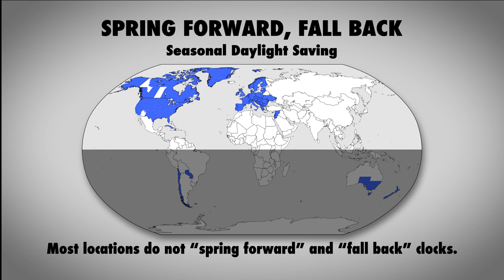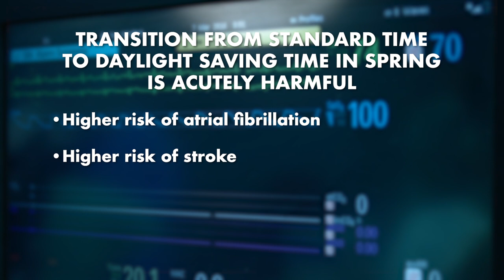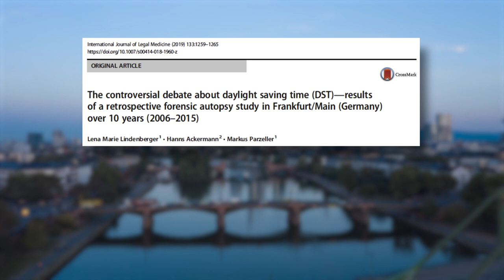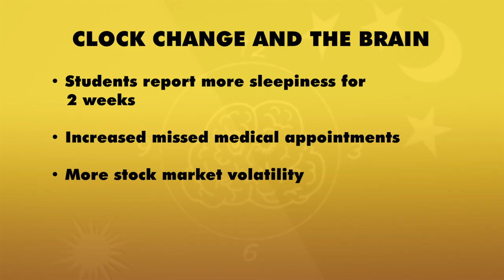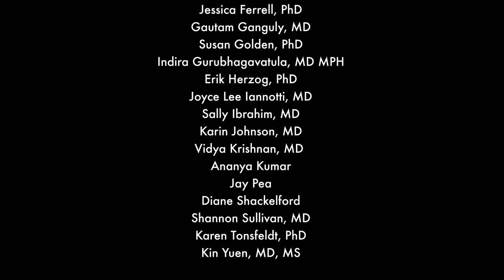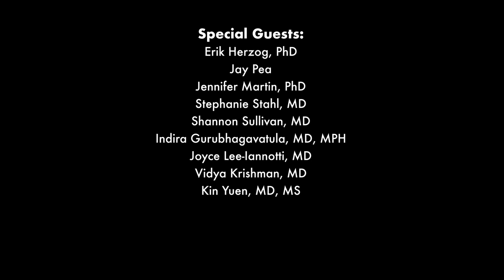The Science of Clock Change 5: Short-Term Effects of Changing the Clock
Welcome to The Science of Clock Change, a video series by Save Standard Time to explain how clock change affects our lives. This series was made possible by generous funding from the American Academy of Sleep Medicine Foundation.

This video will discuss the short-terms effect of changing the clock to and from Daylight Saving Time.

We encourage you to watch all twelve videos that explain the science and history that have led scientists, physicians, and other groups to support permanent Standard Time. The videos will review the history of Daylight Saving Time, and its short- and long-term effects on health and other aspects of daily living.

👉 To learn more about how to harness the full power of the sun after watching this videos series, visit our

👉 Text SST to 50409 to tell your legislators that you want to end clock change now with permanent Standard Time.

Citations: (Monk and Aplin),(Coren),(Nancy Holland and Jimmie Hinze),(Varughese and Allen),(Kamstra et al.),(Lahti et al.),(Janszky and Ljung),(Parisi et al.),(Barnes and Wagner),(Schneider and Randler),(Berument and Dogan),(Culic),(Janszky et al.),(Harrison),(Jiddou et al.),(Tonetti et al.),(Sandhu et al.),(Bernstein),(Medina et al.),(Culic),(Sipila et al.),(Sipila et al.),(Ehlers et al.),(Ellis et al.),(Robb and Barnes),(Heboyan et al.),(Lindenberger et al.),(Manfredini et al.),(Manfredini et al.),(Schneider et al.),(Fritz et al.),(Cappadona et al.),(Chudow et al.),(Poteser and Moshammer),(Kountouris),(Zhang et al.),(Abeyrathna and Langen),(Rishi),(Zegers and Orelio),(Culic and Kantermann),(Derks et al.),(Kolla et al.),(Rishi and Chaudhry),(Tyler et al.)